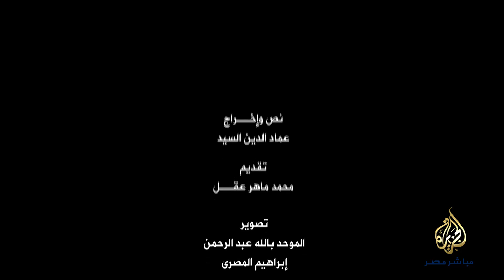فيلم : حيازة كاميرا - الجزيرة مباشر مصر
فيلم وثائقي قصير يسلط الضوء على المخاطر التي يتعرض لها المصورين في تغطية الاشتباكات بين المتظاهرين والجيش أو الداخلية، بعد الثالث من يوليو ٢٠١٣